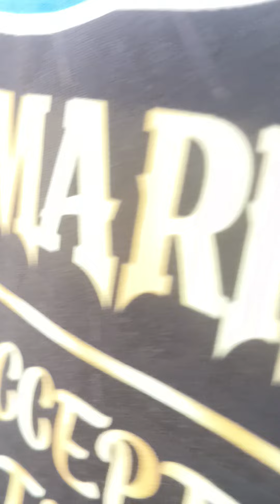shahil badshah my first time vlog 🇮🇳 mumbai beach view 👁️sea vlogs video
My facebook account __shahil kavreti

My Instagram id is s_ha_h_i_l_b_h_a_d_s_h_a

youtube video up down problem,
youtube versus video,
youtube video vs shorts earnings,
youtube videos vs shorts revenue,
youtube video vs shorts,
youtube vs blog,
elvish yadav vlogs youtube vs tiktok,
youtube vs video games,
youtube video with most views,
youtube videos with no views,
youtube video with music in the background,
youtube video with watermark,